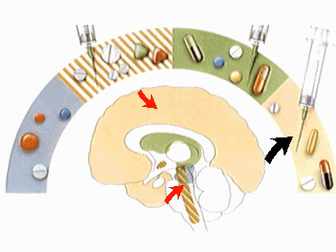How the Body Works: effects of drugs on consciousness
How the Body Works